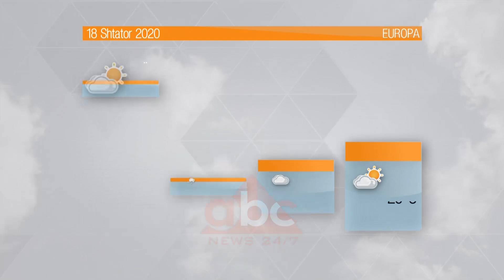Parashikimi i motit, 18 Shtator 2020 | ABC News Albania